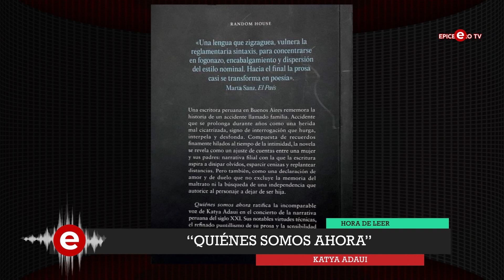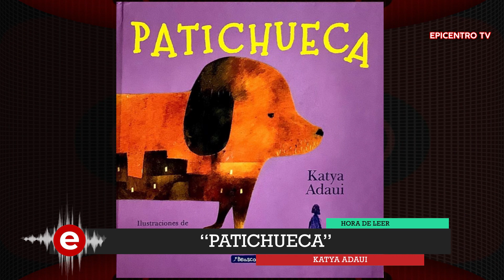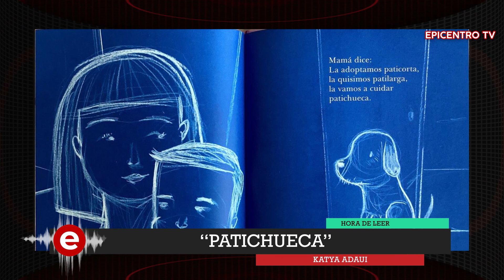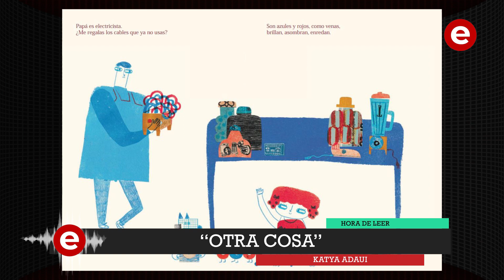HoraDeLeer | Katya Adaui presenta su novela "Quiénes somos ahora"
Una escritora peruana en Buenos Aires rememora la historia de un accidente llamado familia. Una familia que suele ser muy idealizada, pero también un lugar de dolores.

¡No te pierdas esta entrevista a la escritora peruana Katya Adaui en Hora de leer con Clara Elvira Ospina!